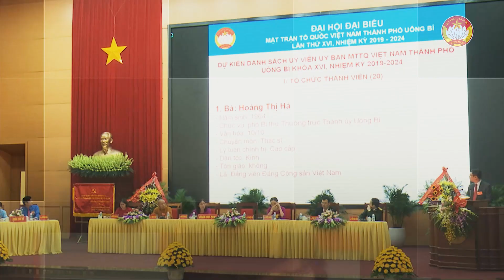Đại hội đại biểu MTTQ thành phố Uông Bí lần thứ XVII, nhiệm kỳ 2024-2029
Đại hội đại biểu MTTQ thành phố Uông Bí lần thứ XVII, nhiệm kỳ 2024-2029 sẽ được tổ chức trong 02 ngày 24 - 25/5/2024, tại Trung tâm hội nghị thành phố với 230 đại biểu tham dự. Đại hội có nhiệm vụ đánh giá, tổng kết việc thực hiện Nghị quyết Đại hội lần thứ XVI, nhiệm kỳ 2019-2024; đề ra phương hướng, mục tiêu, xây dựng chương trình hành động nhiệm kỳ 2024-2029; kiểm điểm hoạt động của Ủy ban MTTQ thành phố khóa XVI; thảo luận, đóng góp ý kiến vào dự thảo văn kiện của Đại hội Đại biểu MTTQ Việt Nam tỉnh Quảng Ninh lần thứ XII, nhiệm kỳ 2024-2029; sửa đổi Điều lệ Mặt trận Tổ Quốc Việt Nam khóa X; đồng thời hiệp thương cử Ủy ban MTTQ thành phố khóa XVII, nhiệm kỳ 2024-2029, đại biểu dự Đại hội đại biểu MTTQ Việt Nam tỉnh Quảng Ninh lần thứ XII.